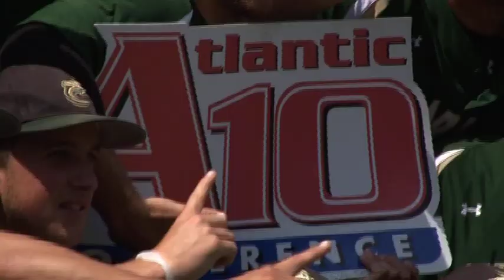Charlotte 49ers Baseball Wins A-10 Championship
More video of last play and award ceremony following the 49ers (9-4) win over Richmond in the title game.